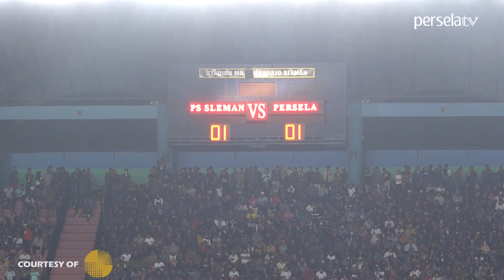PERSELA DIARY - Sukses Curi Point dengan Susah Payah | PSS 1-1 PERSELA (PEKAN 14)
PSS (Yevhen 21' pen)

PERSELA (Moch. Zaenuri 28')

Persela video Liga 1 2019

Langsung LIKE video Persela ini ya.

Bagaimana pendapatmu dengan cerita di video ini ?.
Apa harapan dan doa mu untuk  Persela ?
KOMENTAR dong di bawah, saudara.

Dukung Persela dengan FOLLOW official Persela & dapatkan info terbaru